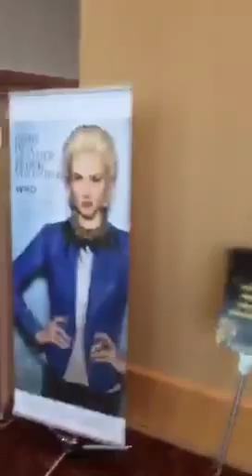Traci Lynn Fashion Jewelry 2015 Fall Winter Launch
Traci Lynn Fashion Jewelry 2015 Fall Winter Launch Convention at The Diplomat Resort & Spa in Hollywood, Florida.